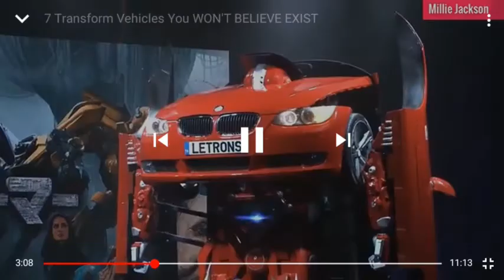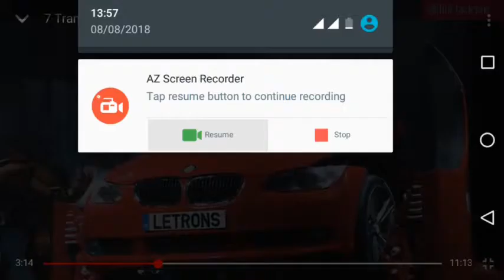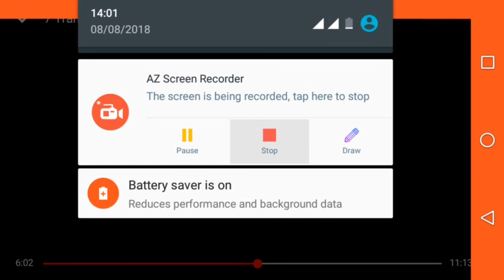Real Life (TRANSFORMERS)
PLEASE GET YOUR SELF THE FRESHEST MERCHANDISE IN TOWN HELLO MAN FANS I AM SO IF YOU ARE READING THIS PLEASE SUBSCRIBE AND TURN ON POST BELL ON THUMBS UP MAKE SURE YOU GET YOUR SELF THE FRESHEST MERCHANDISE @wwe.teespring.com/ (DE-SILVER plat' ICEIN MII 'MARKETEE) so thank you please if you purchase this tell me in comments section below thanks you